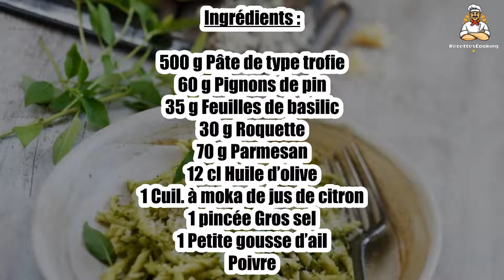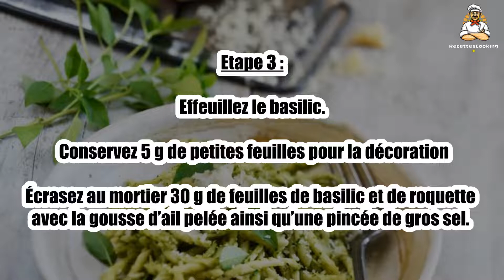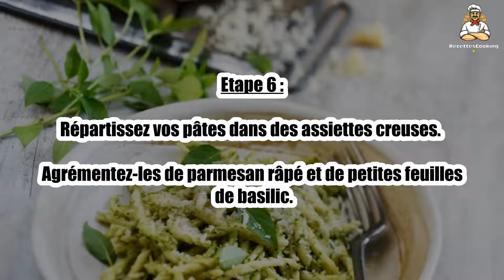🍝 Trofie Sarde au Pesto Basilic Roquette Parmesan – Un Plat Frais et Gourmand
Les trofie sarde au pesto basilic roquette et parmesan sont une variante originale du pesto, avec des saveurs fraîches et épicées qui raviront vos papilles. 🌱🍝 Une recette italienne délicieuse qui allie la douceur du basilic, le piquant de la roquette et la richesse du parmesan. Suivez notre recette pour réaliser cette spécialité italienne à la perfection !